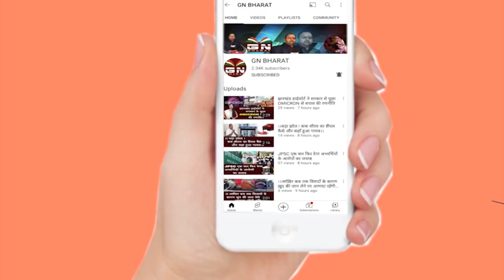देश और दुनिया की 5 बड़ी खबरें